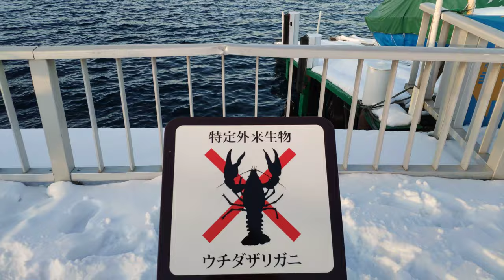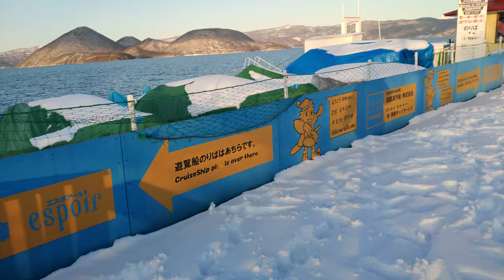2020洞爺湖冬季 Winter in Toya 20200211 16:18